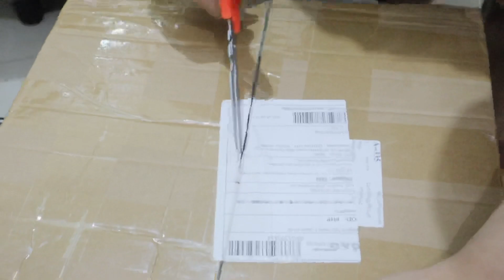NAGING OPPA DAHIL SA ROMWE 😱😘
My Item codes:
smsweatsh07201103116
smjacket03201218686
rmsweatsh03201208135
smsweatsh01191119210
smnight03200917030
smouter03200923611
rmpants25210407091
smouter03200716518